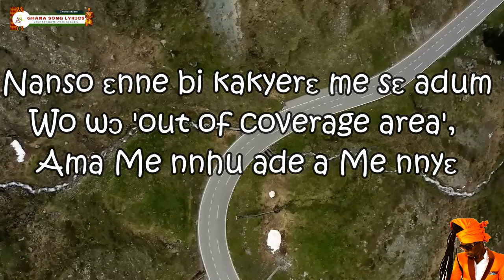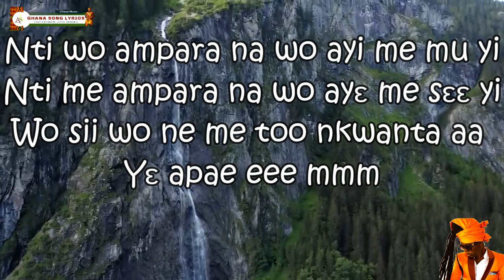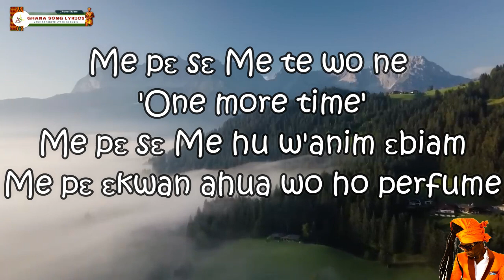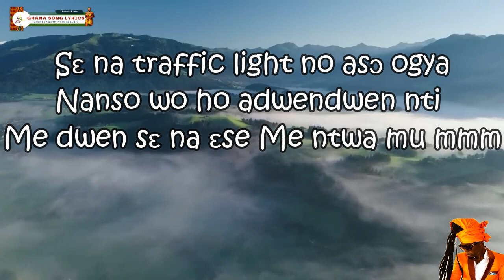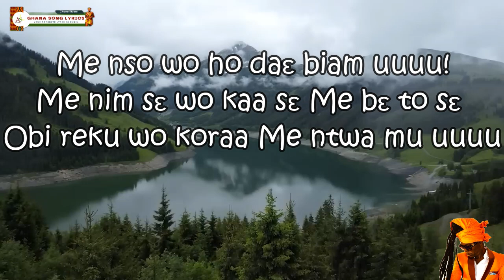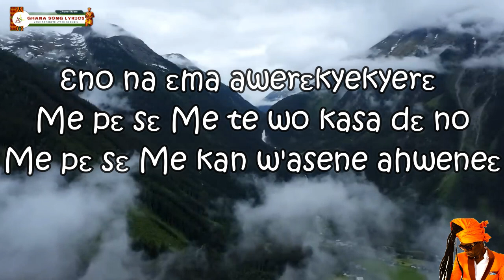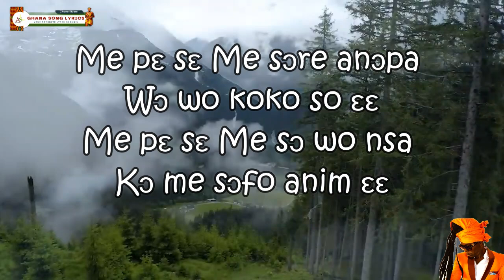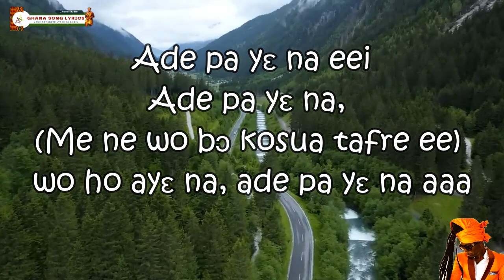Kojo Antwi - Adie pena Lyrics (video and texts)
Kojo Antwi ... Adeɛ p'ɛna

Adeɛ p'ɛna aah!
M'afrɛ wo w'ahomatorofoɔ no so 'a thousand times'
Nanso ɛnne bi kakyerɛ me sɛ adum
Wo wɔ 'out of coverage area', ama me nnhu ade a me nnyɛ

Adeɛ p'ɛna aah!
Anka me ne wo na ɛbɔ nkosua tafre ah
Nti wo ampara na wo ayi me mu yi
Nti me ampara na wo ayɛ me sɛɛ yi
Wo sii wo ne me too nkwanta aa, yɛ apae

Ooh! oh! oh! Me nim sɛ
Wo kaa sɛ mma Me nfrɛ wo biam uuu
Me nim sɛ wo kaa sɛ Me hu sɛ
Wo 'ba koraa aa, mentwa mu uuu

Me nim sɛ wo kaa sɛ
Me hyia wo sunsum koraa aa,
Me nhwɛ na M'ankyea no oo
Nanso M'ayɛ ho biara Me ntumi oo

Me pɛ sɛ Me te wo ne 'one more time'
Me pɛ sɛ Me hu w'anim ɛbiam
Me pɛ ɛkwan ahua wo ho perfume

Ɛno ne me awerɛkyekyerɛ
Me pɛ sɛ wo dɔ me 'once again'

Ade pa yɛ na ooh!
Ɛnora anka truck kɛseɛ bi reyam me koraa
Sɛ na traffic light no asɔ ogya
Nanso wo ho adwendwen nti medwen sɛ na ɛse mentwa mu

Ooh Ade pa yɛ na aa oooo!
Anka M'atumi ase ɔsram apata wo aa
Anka Mɛ tu akɔ soro te sɛɛ akrɔma

Ate kyɛkyɛ nso aka ho
Ama w'akoma atɔ wo yamu mmm
Oh oh oh Me nim sɛ wo a'warn' me sɛ

Me nso wo ho daɛ biam uuuu!
Me nim sɛ wo kaa sɛ Me bɛ to sɛ
Obi reku wo koraa Me ntwa mu uuuu!

Me hyia wo sunsum koraa
Me nhwɛ na m'anka 'hello'
Oh hwɛ deɛ wose ayɛ me ah

Me pɛ sɛ mete wo ne dɛɛdɛ no 'one more time'
Me pɛ sɛ mehu w'anim fɛfɛɛfɛ no ɛbiam
Me pɛ kwan ahua wo ho perfume

Ɛno na ɛma awerɛkyekyerɛ
Me pɛ sɛ Me te wo kasa dɛ no
Me pɛ sɛ Me kan w'asene ahweneɛ

Me pɛ sɛ Me sɔre anɔpa wɔ wo koko so ɛɛ
Me pɛ sɛ Me sɔ wo nsa kɔ me sɔfo anim ɛɛ

Me pɛ sɛ (Me pɛ sɛ, Mepɛ sɛ )
Adeɛ p'ɛna, wo ho ayɛ na, hey
Ade pa yɛ na! wo ho ayɛ na!

Wo ho ayɛ na eei
Adeɛ p'ɛna, wo ho ayɛ na
(Ade pa yɛ na!)
Ade pa yɛ na aaa uuu

Adeɛ p'ɛna aaaa, M'adeɛ bi ayera
Lord have mercy yeei
Ade pa yɛ na, (M'ade pa bi ayera)
wo ho ayɛ na (uh)

woah yooi
Ade pa yɛ na, (M'adeɛ bi ayera)
wo ho ayɛ na

Ade pa yɛ na eei
(Me ne wo bɔ kosua tafre ee)
wo ho ayɛ na, ade pa yɛ na aaa

M'ade pa bi ayera
Adeɛ p'ɛna aaaa
Adeɛ p'ɛna aaaa, (wo ne ɔdɔ ntena)
Adeɛ p'ɛna aaaa yee yee yei

Adeɛ p'ɛna aaaa,
M'ade pa bi ayera eee
M'adeɛ bi ayera uh
M'ade pa bi ayera, Adeɛ p'ɛna aaaa

Adeɛ p'ɛna aaaa